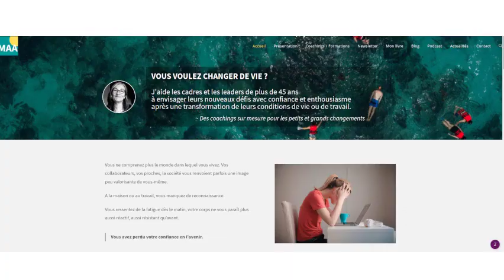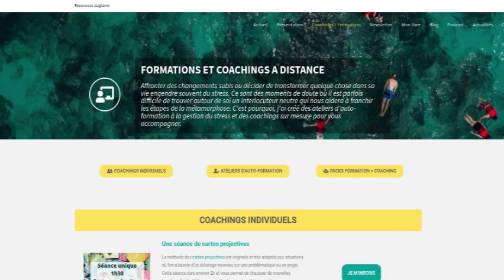[CINQUANTAINE] Commencer la musculation à 50 ans 🏋️‍♀️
Vous avez envie de commencer la musculation et vous vous dites qu'à artir de 50 ans ce sport n'est peut-être pas pour vous ? Suivez tous mes conseils et apprenez pourquoi et surtout comment faire pour débuter la musculation dans de bonnes conditions.

0:00 Introduction
0:48 C'est bon pour le moral !
2:37 Les bénéfices pour le corps
3:38 Les bénéfices spécifiques pour les femmes ménopausées
6:00 Comment commencer la musculation : les conseils préalables
6:32 La visite chez le médecin
7:40 Aller voir un coach
10:22 Réfléchir avant de signer dans une salle commerciale
14:05 Prenez le temps de découvrir les machines et d'apprendre à bien faire les exercices
16:15 L'équipement de base

▶️ Visitez mon site, je vous y offre des tas de ressources gratuites

🎁 Et en vous inscrivant à ma newsletter (un petit billet d'humeur tous les vendredis matin), vous recevrez en cadeau mon livret de 44 stratégies pour prendre mieux soin de vous

Cinquantaine, ménopause, réorganisation de carrière, inflation et célibat vous mettent au défi ? Comme vous, je suis en train de traverser cette étape de ma vie. Coach pour adultes (psychologue de formation), je vous partage tout ce que j'apprends afin de vous aider à vivre cette période de la manière la plus douce possible : des infos, des conseils, des tests et des solutions. Avec moi, vous changez en douceur !